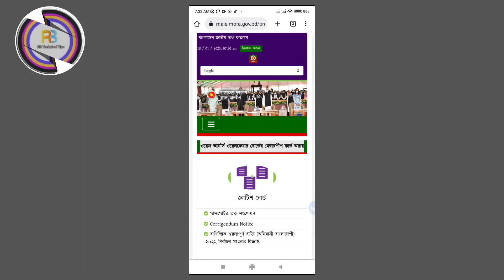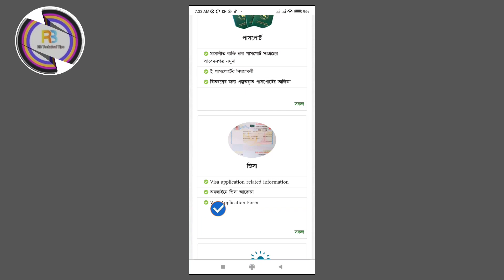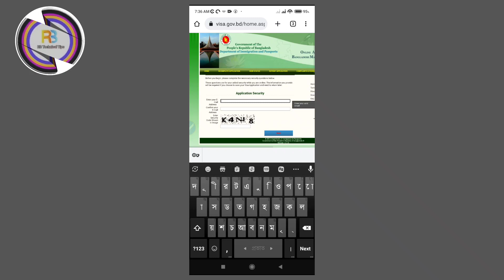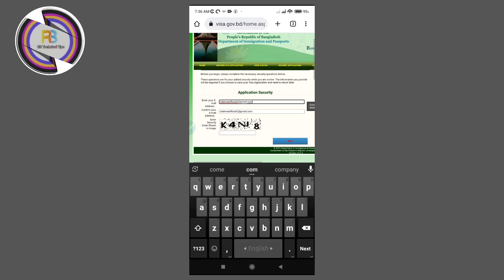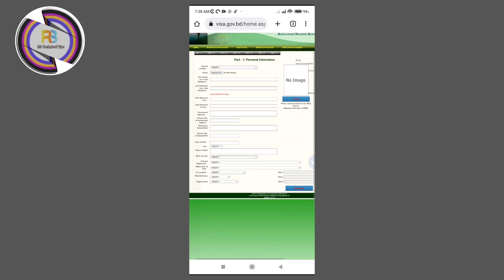অনলাইন থেকে আপনিও নিজে মালদ্বীপ এর ভিসা আবেদন করুন |maldives visa update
how to check visa
maldives visa
calling visa check
facebook reels monetization
fastrack reflex 3.0
how to set wallpaper in smartwatch fastrack
malaysia visa

ই ভিসা মালয়েশিয়া
ইতালির ভিসার নতুন খবর 2023
এতো পাষান হইলি কেমনে
ওমানের ভিসা চেক করার নিয়ম
কলিং পেপার চেক করার নিয়ম
নতুন খবর
নতুন মোবাইল ২০২৩
বাহরাইন ভিসা কবে খুলবে ২০২৩
মালদ্বীপ
মালদ্বীপ দেশ
মালদ্বীপ ভ্রমণ খরচ কত
মালয়েশিয়া কলিং চেক করার নিয়ম 2022
মালয়েশিয়া কলিং ভিসা চেক করার নিয়ম
মালয়েশিয়া ভিসা
মালয়েশিয়া ভিসা চেক
facebook monetization
funny video
high school lil wayne
himesh
hindi movie new
hot sort video
how to check malaysia visa by passport nu...
johnny depp and winona ryder see each oth..
karate video
life hacks for students
malaysia e visa check
mobiel